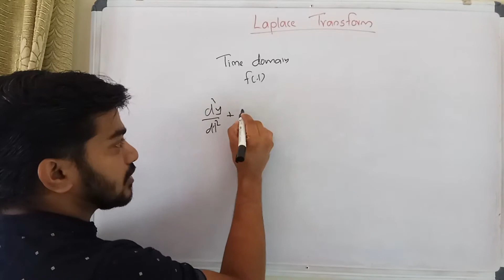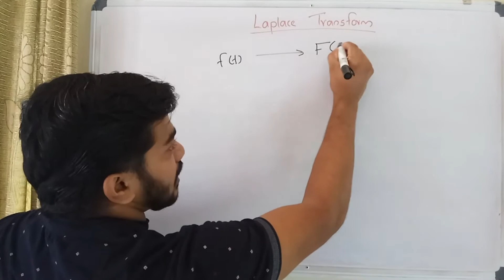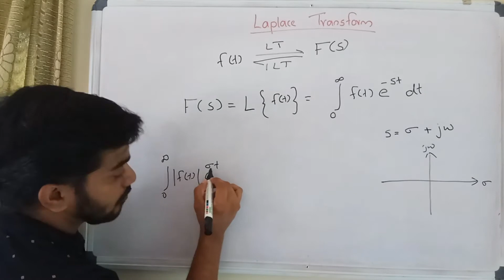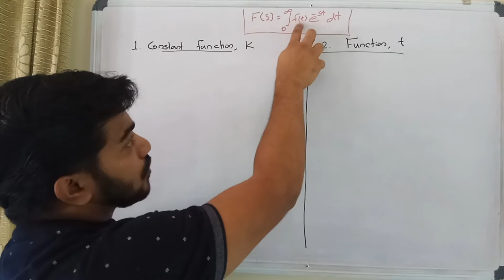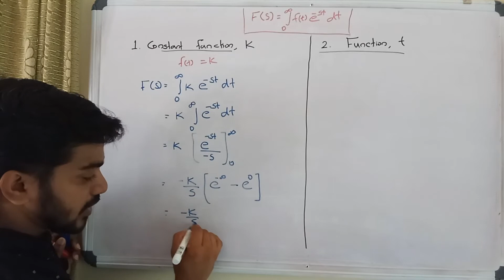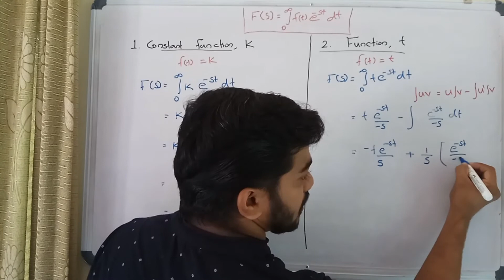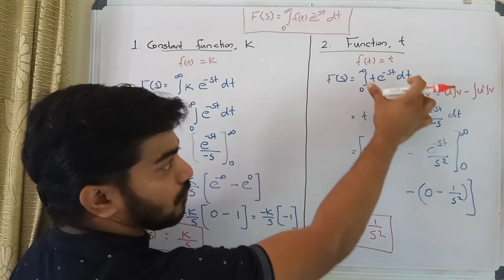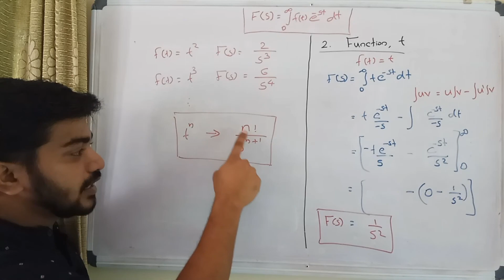LAPLACE TRANSFORM PART - 1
LAPLACE TRANSFORM | KTU | EC201 | ECT205 | NETWORK THEORY